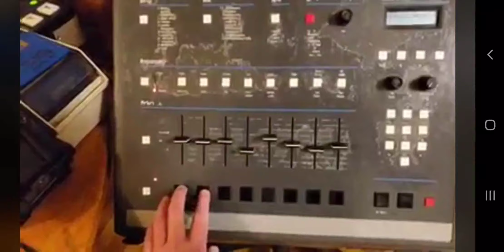SP1200 and MPC Live locked together via midi